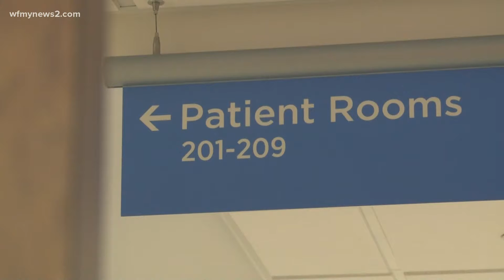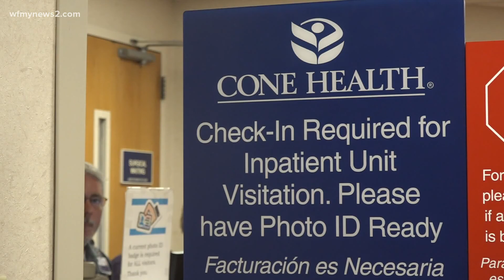Cone Health workers could earn up to $400 per shift in new incentive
Anytime you get a few extra bucks on your paycheck, it's a good day. Now, what if that extra cash was really a couple of hundred dollars, per shift.

In order to stay competitive and fill shifts, Cone Health is paying some employees a hefty bonus.

"The market for registered nurses is very competitive and we have, as the other institutions in our area had, to resort to certain bonus plans and incentive plans," Kenneth Rempher said.

Kenneth Rempher is the chief nurse executive for Cone Health. He said some employees can earn an extra $300 to $400 a shift on top of their regular pay.

"We're having some good success with that," Rempher said.

The extra money comes with picking up additional shifts, a need the pandemic shinned a light on.